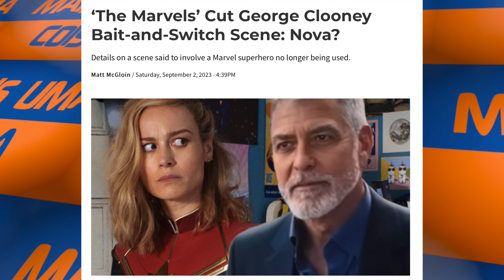APELARAM! CENA CORTADA DE AS MARVELS TERIA IRRITADO MUITO OS FÃS!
Pablo Peixoto do Qu4tro Coisas fala sobre rumores de uma participação mito bizarra em as Marvels

1- entre os Membros Torcedores
1- entre os Membros Proprietários
1- entre os Membros Beneméritos